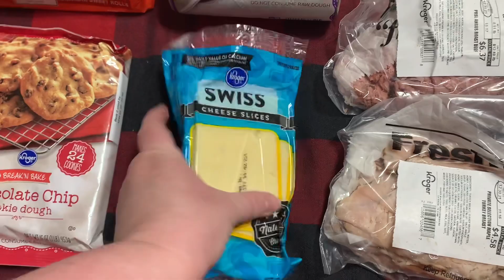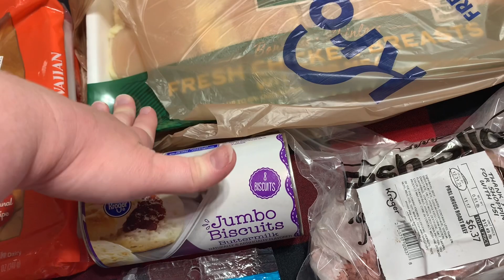🎄 Kroger CHRISTMAS Grocery Haul | BRADY BROWNING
Hey y’all! Merry Christmas! Today I am sharing a quick Kroger grocery haul, delivered via Shipt. We needed a few last minute things and so I had them delivered during the day on Christmas Eve. We spent $68 on this haul.